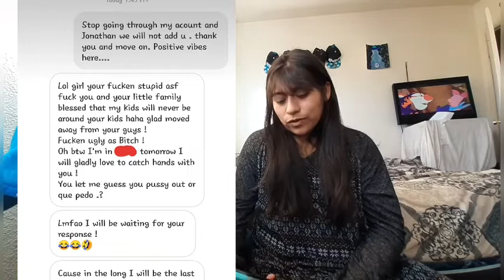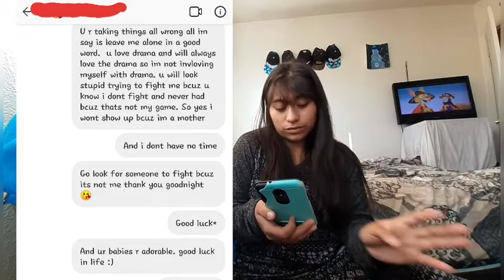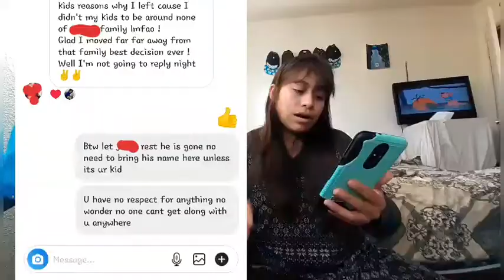My Crazy Stalker ! (Proof) | Storytime | Vidy G.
Hello loves ☺!
i share you guys a storytime about my my crazy stalker story buzzfeed for todays video. I hate drama so no I'm not here to expose no one and please respect my crazy storytime. I am here for to share some entertainment of what my lifestyle is being like as having a crazy stalker.

Hope you enjoy & Thank you for coming by, but please don't forget the 🔔!

Ill be posting videos weekly!

More Vidy G.♓:(Me, storytime, Q&A)

TICKTOCK🎵-

tags: my crazy stalker, my crazy stalker story buzzfeed